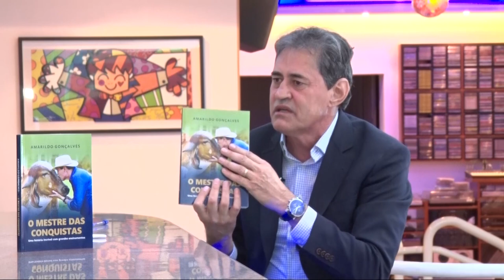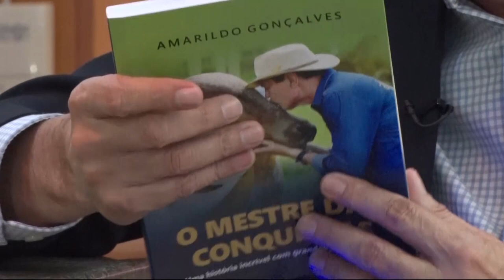BOA NOITE GOIÁS ESPECIAL COM AMARILDO GONÇALVES | 28/05/2023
BOA NOITE GOIÁS
28/05/2023
Apresentação: Paulo Beringhs
Convidado: Amarildo Gonçalves - Produtor rural e executivo do sistema financeiro